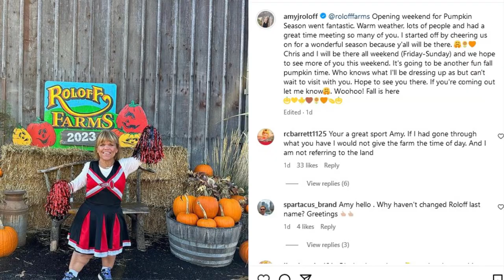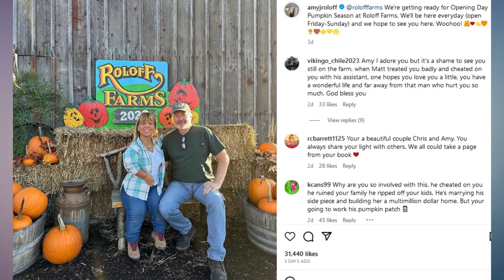Amy Roloff 2023 Update - Little People, Big World - wild costume, revealing her ‘iffy’ fate on farm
Alright, folks, I've got a real treat for you today. Get ready to be wowed because Amy Roloff, the star of "Little People, Big World," just unleashed a jaw-dropping look that's turning heads everywhere. Amy took to Instagram on a sunny Monday, and let me tell you, she was serving some serious looks!

Picture this – Amy, a sprightly 61-year-old, standing tall on the sprawling Roloff Farms' 106-acre estate. But that's not all; she's surrounded by pumpkins as far as the eye can see, and there's a sign that reads "Roloff Farms 2023" right behind her. You know it's going to be good when you spot that sign!